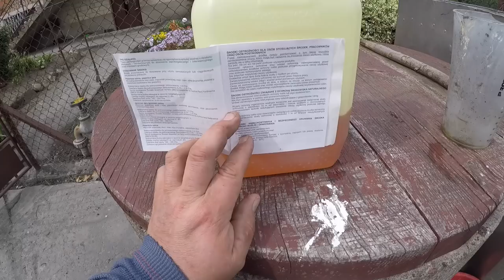CO Z ROZWOJEM GOSPODARSTWA.. 😱 KOSIMY TURBO TRAWĘ *SIANOKISZONKA* 🌱 T2 W PSZENICY 😱 MafiaSolec